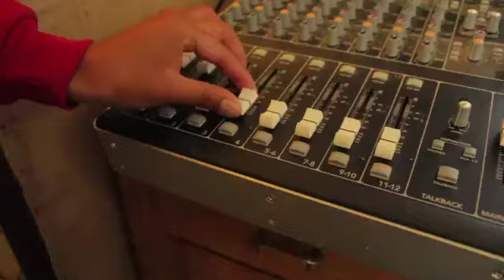PICA programa 168 697 (17 de abril de 2015)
- BAJO EL MISMO CIELO
Kaleb nos cuenta lo maravilloso de la Astronomía.
- REREPORTERAS (EXPRESS)
PICA dio un taller de periodismo a chicas del albergue Munasim Kullakita.
- RIESGOS DEL POLICONSUMO (PICA TE UBICA)
Te contamos por que mezclar drogas, alcohol, estimulantes y tabaco es muy riesgoso.